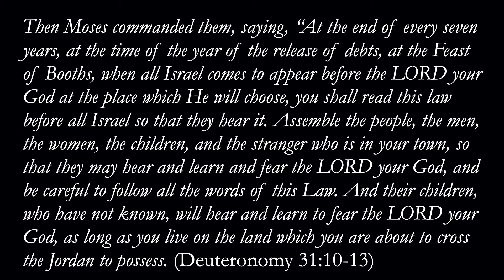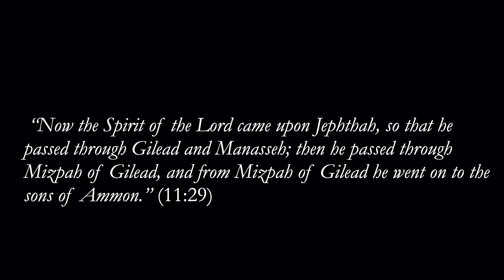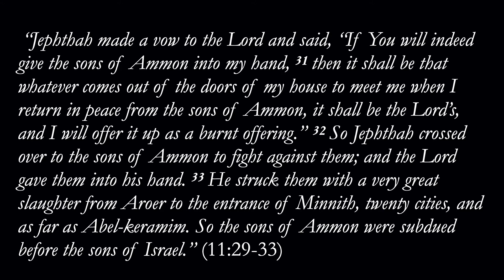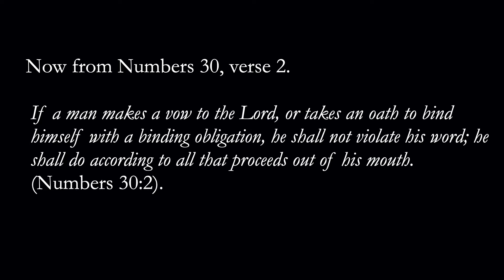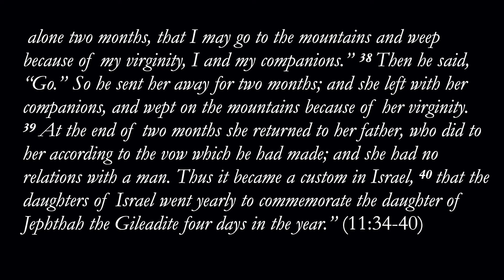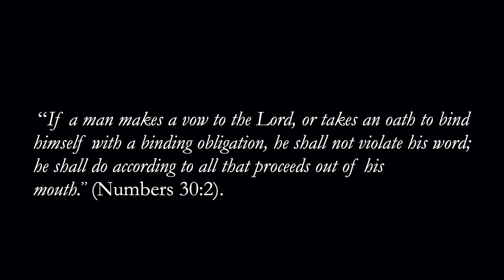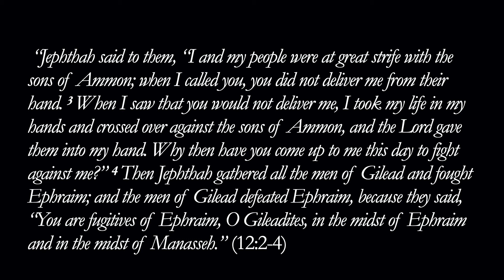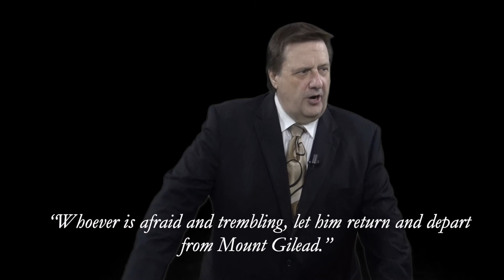Judges Lesson 23 Dr Jim Hastings